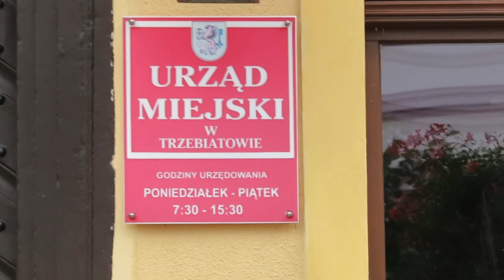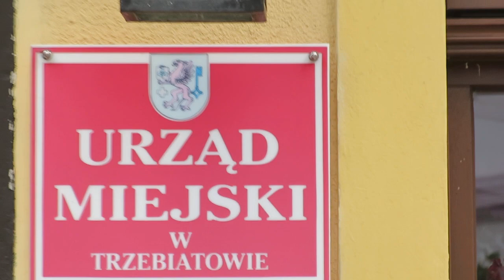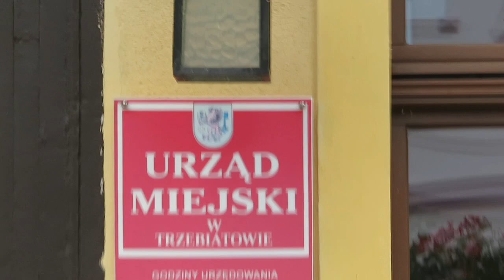TRZEBIATÓW - Ratusz/Rynek : " Sklep Wasserman " zainstalował kamerę do podglądu 24h/dobę:18.09.2019